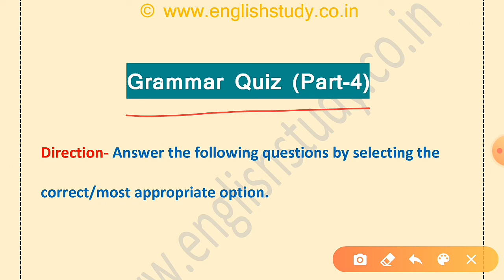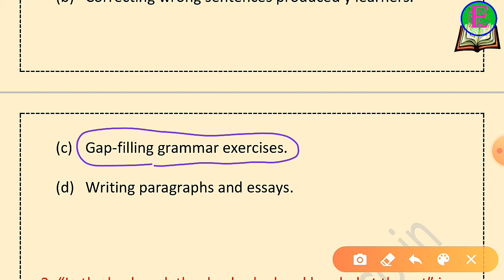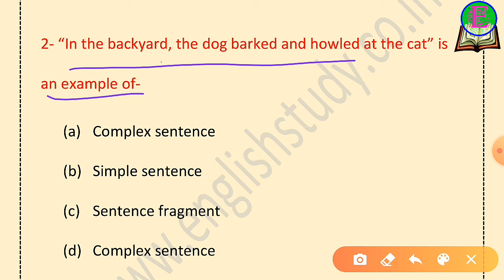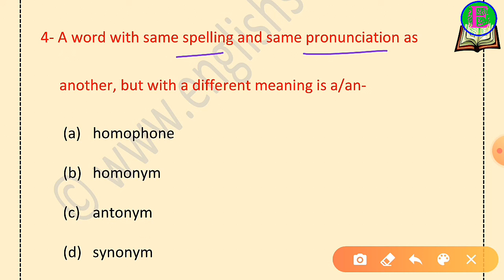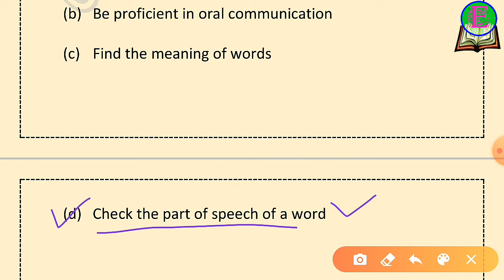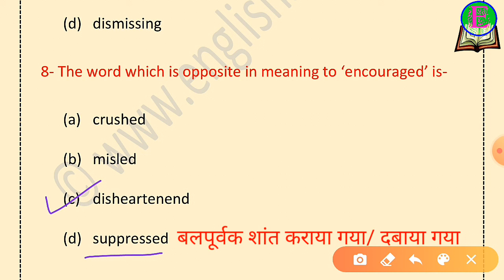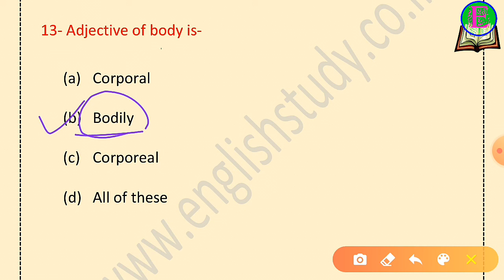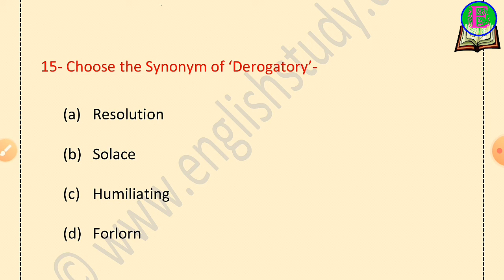99% Failed This Easy Grammar Quiz - Can you Pass? English Grammar Test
In this video you will find 15 very important grammar mcq with easy explanation. These questions are very important for all competitive exams. you must watch it.

Channel membership plans and their benefits

In this video you will know all membership plans and offers and benefits.

The Victorian Age MCQS part 2 link